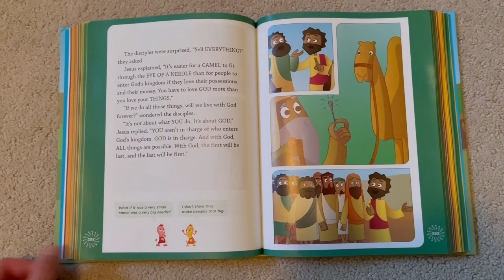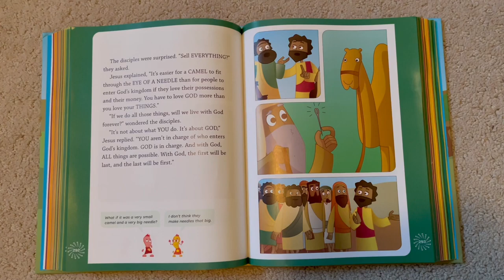HUB Eye of the Needle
Join Alison as she talks about how to fit a Camel through the Eye of a Needle. with God all things are possible!